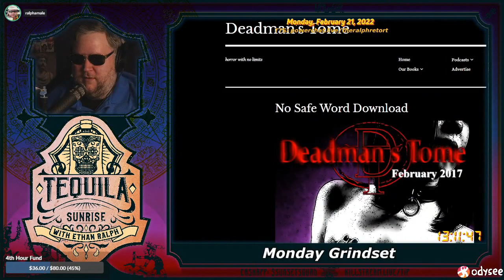The Daimyo's MrDeadman tell-all - Tequila Sunrise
The Daiymo comes on Tequila Sunrise to discuss his past dealings with MrDeadman as well as dispel the recent rumors and accusations of Ralph getting MrDeadman fired.

Clip taken from:
Tequila Sunrise: Monday Grindset